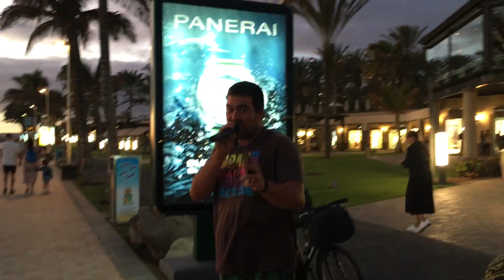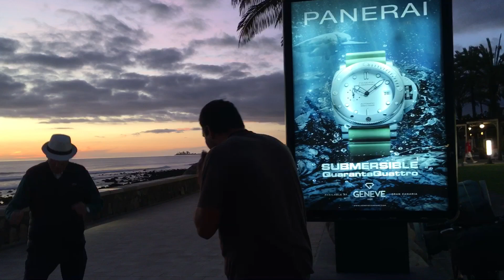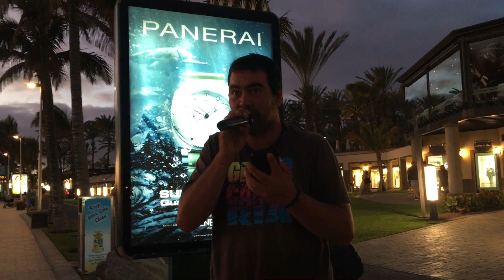Denis, su canción. Artista callejero.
Músico y cantante, esta vez cantando en el paseo de Meloneras.